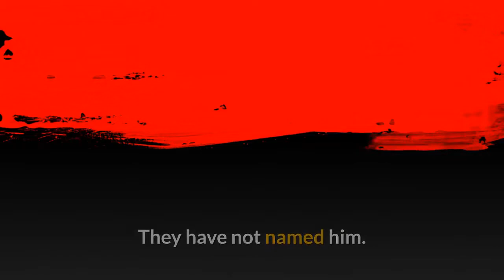After rape US scientist Suzanne killed in Greece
Suzanne Eaton, the American scientist killed in Greece, was raped, police in Crete said Tuesday.

Police said Monday that a 27-year-old local man had confessed to the crime.

The suspect said in his confession that he had seen Eaton running, and "with sexual assault as a probable motive, hit her twice with his car in order to immobilize her," Crete's Chief of Police Konstantinos Lagoudakis said at a press conference Tuesday.

"Then, after she was unconscious, he put her in the trunk of his car and took her to the location of the World War II bunker" where her body was found, Lagoudakis said.

The suspect raped her and dumped her body into the bunker, covering the opening of the bunker's air shaft with a piece of wood to hide it, Crete Police's head of press Eleni Papathanassiou told CNN.
It is not clear if Eaton was still alive when she was raped, she said.

Wheel tracks lead officers to the suspect, police said, explaining that they had linked tracks found near the bunker to his car, which, they say, he cleaned after the attack on Eaton.
During preliminary questioning, the suspect denied having been near the bunker for a month, which raised suspicions, Lagoudakis said.

Signals from the suspect's phone also placed him near the crime scene on the day of the attack, the police chief said.

Police say the suspect is a married father of two who owns farmland near the crime scene. They have not named him.

The suspect said he had never met Eaton but had seen her running before, police said.

Eaton, 59, a biologist at the Max Planck Institute at Dresden University in Germany, was in Crete for a conference when she disappeared. Her body was found a week later.

A mother-of-two, she usually ran for 30 minutes every day, according to the "Searching for Suzanne" Facebook page set up when she went missing.

[News Script taken from CNN, written by Elinda Labropoulou. Photos may not represent the story. This video covers latest information and helps non-natives learn English auto-lingual.]